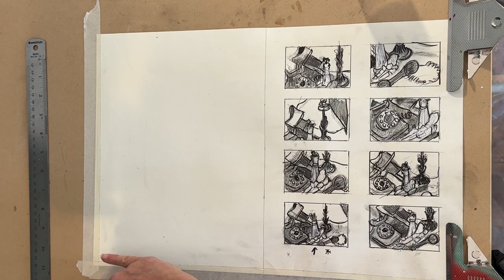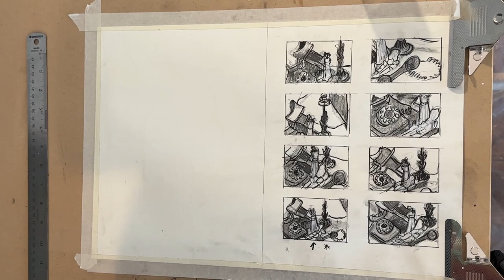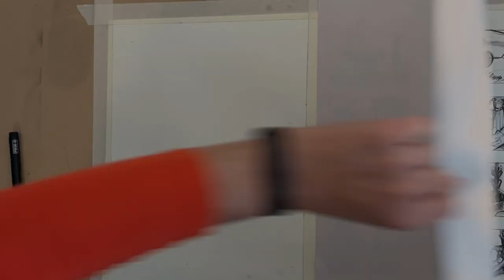Draw in Full Color--with gotcha! gouch?... gouache! Gosh--gwash!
Create a fully developed drawing in full color with artist and professor, Melissa Furness. Learn how to develop multiple layers in a work on paper. Create beauty and depth as you build your image up from loose marks to refined details with wet and dry media. and what's that word again? Couch? Gouache! To view Melissa's creative work, follow her on Instagram @melissafurness for some cool stuff